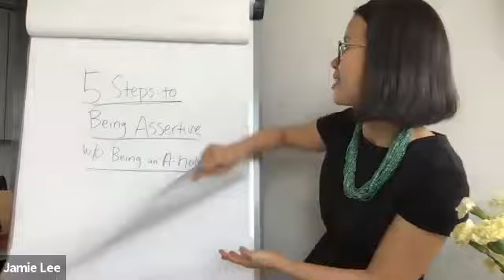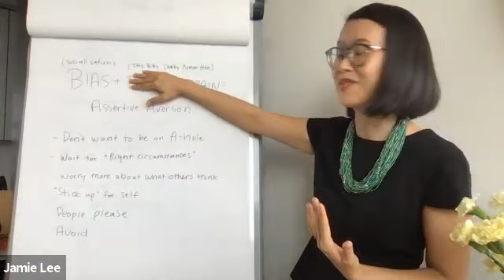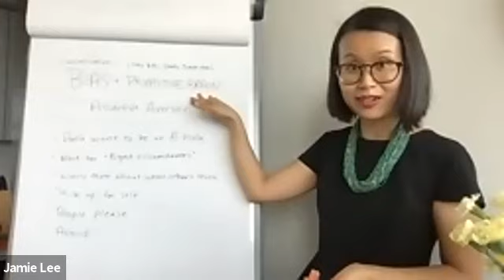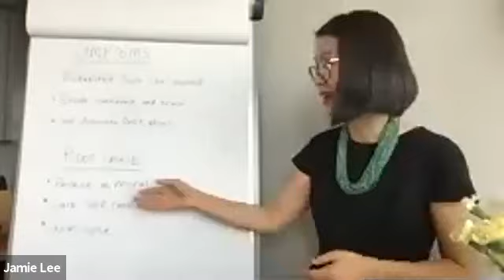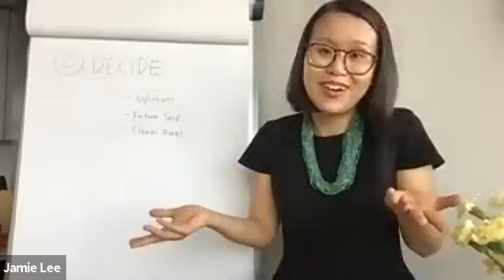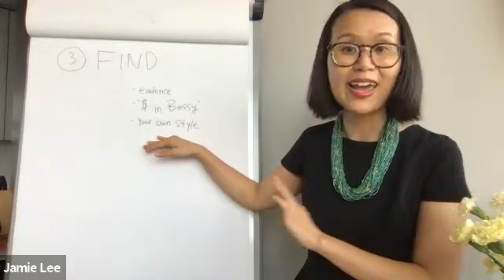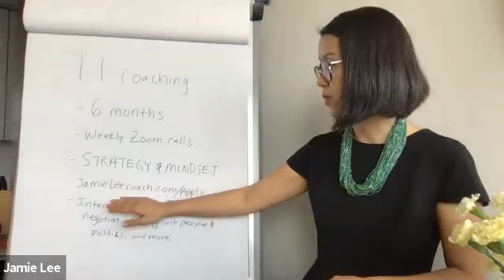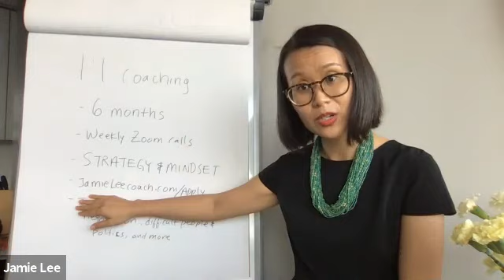5 Steps to Being Assertive Without Being an A-hole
In this training, you'll learn five simple steps you can immediately implement to become more assertive in your life and career without being an A-hole. You'll also learn the reason why so many smart women struggle with being assertive at work, the strategies that DON'T work and the strategies that DO.

If you want to take this work deeper, I invite you to work with me 1:1.
- You will unlearn outdated socialization that has you worrying more about other people's opinions of you than your own.
- You will stop underselling yourself to others and negotiating against yourself in your own mind.
- You will become more decisive and clear in your communication. You will become more assertive.
- You will engage in brave conversations and frame for win-win in an authentic and genuine way that inspires others into action.

It all starts with an introductory consult conversation. You're invited.